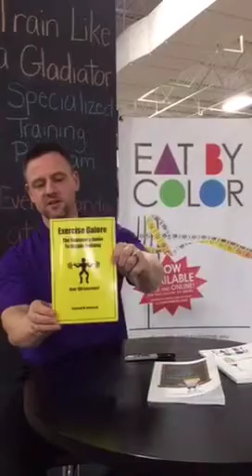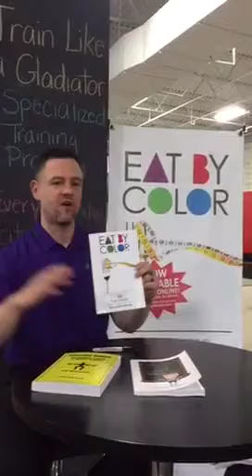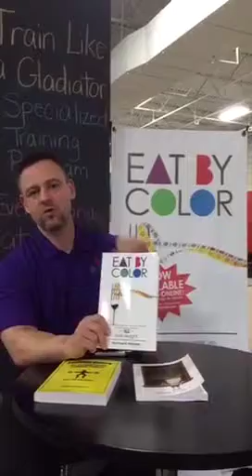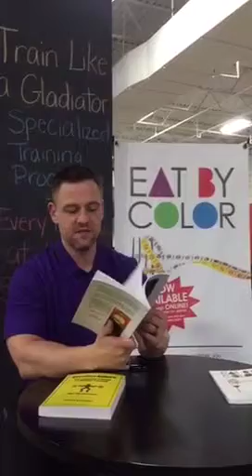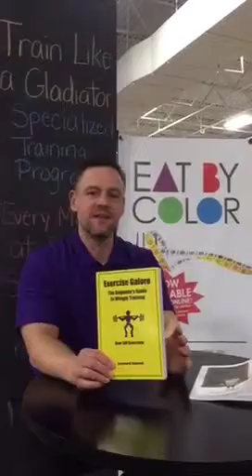How to End the Frustration with Fatloss!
Be sure to check out our Get Fit and Live Healthy Podcasts on Itunes!  Go here and take us with you on the go via our Podcasts